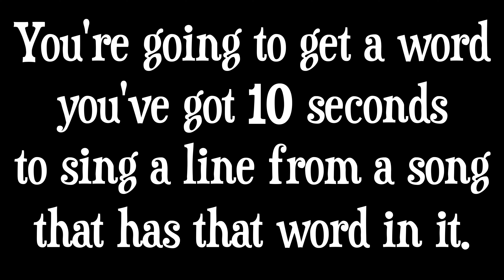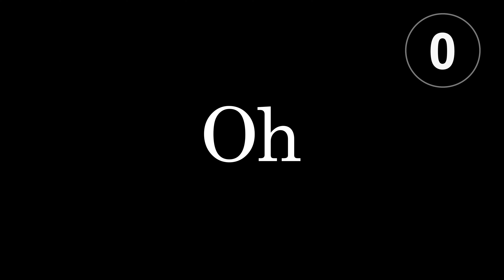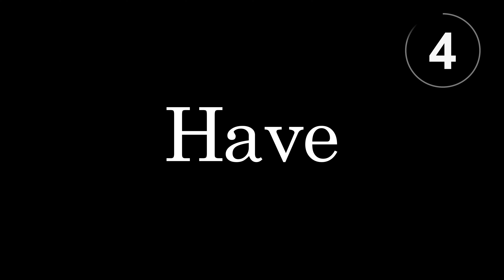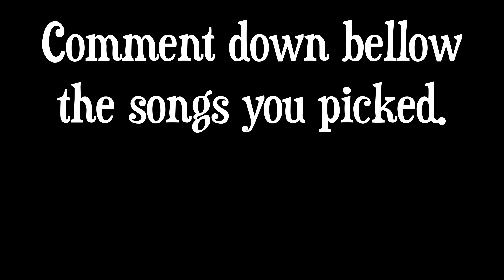Song Association #16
Enjoy this new song association! Please comment your scores down below!